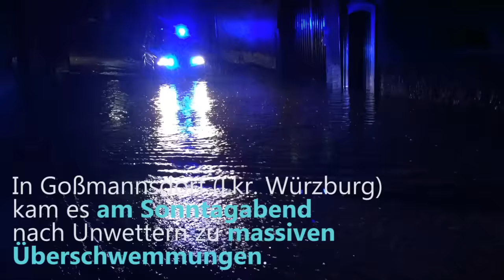Nach Unwetter: Massive Überschwemmungen in Goßmannsdorf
Vollgelaufene Keller, Schlamm auf den Straßen und überall Unrat: In Goßmannsdorf (Lkr. Würzburg) haben schwere Unwetter am Sonntagabend ihre Spuren hinterlassen. Das Ausmaß der Schäden wird erst nach und nach klar.